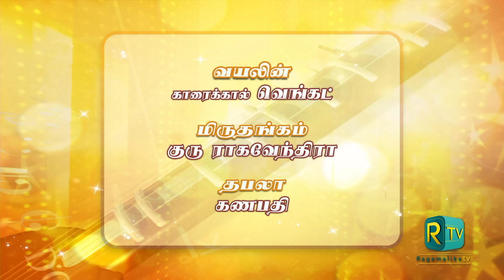Margazhi MAHA Utsavam 20th year | Epi 23 | Subhasree Thanikachalam | Classic Classicals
The premium and pioneer festival for carnatic classical music held in Chennai. The only thematic festival in December by all leading musicians. Conceived and Executed by Maximum Media. Produced exclusively for RagamalikaTV.

Saindhavi Prakash, Vidya Kalyanaraman, Santhosh Subramaniam, RP Shravan - Vocal
Karaikkal Venkat - Violin
Guru Raghavendra - Mridangam
Ganapathy Subramaniam - Tabla